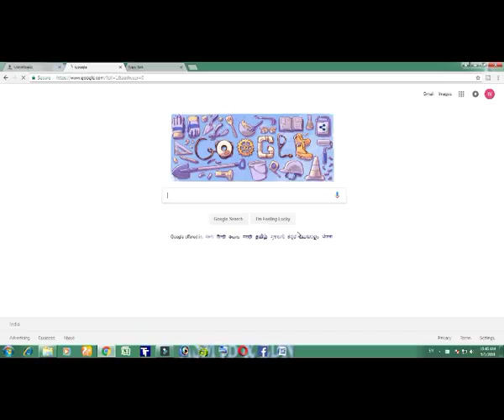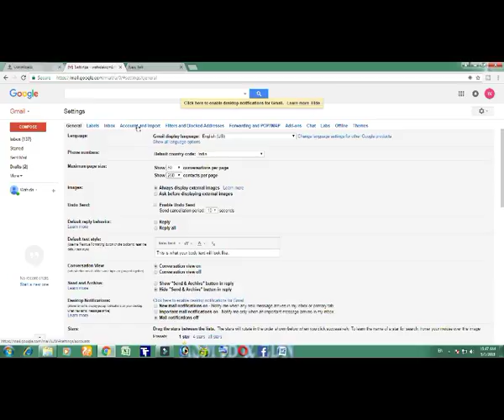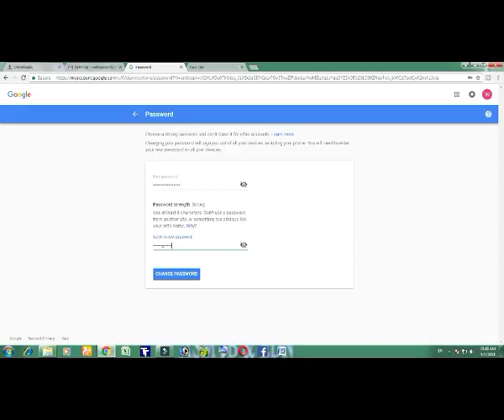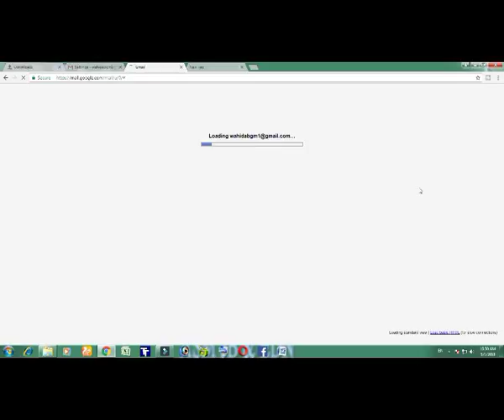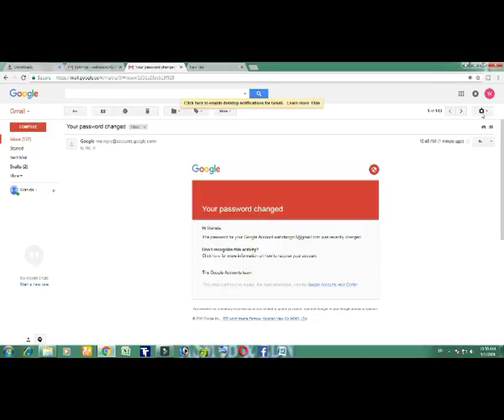How to change Gmail Password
Step by step process "How to Change your gmail password"